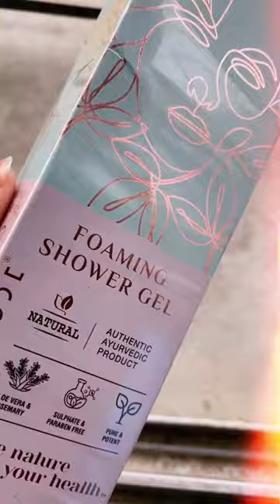Tried new foaming shower gel